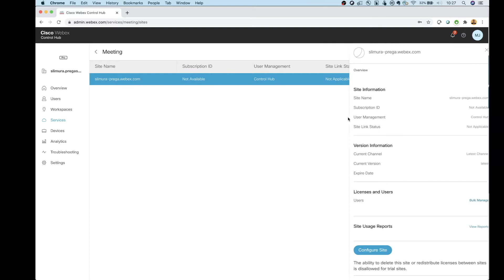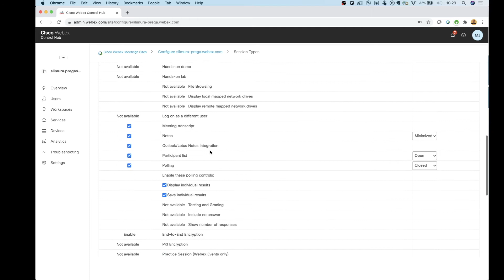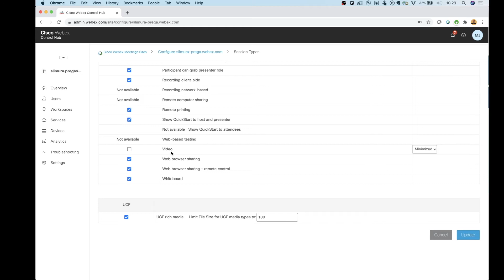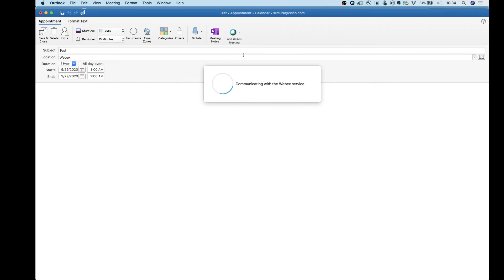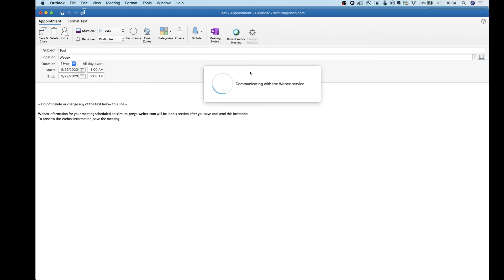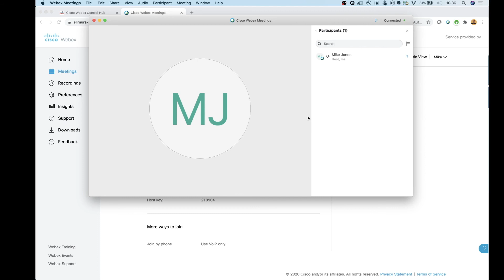Enable Webex End to End Encryption (E2E Encryption)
Tutorial on how to enable end to end encryption in Webex

E2E Encryption

Recorded using:
Logitech Camera
Blue Yeti Microphone